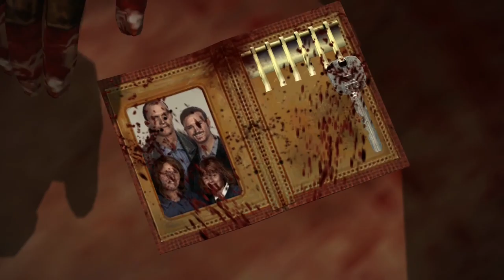Dead Rising | Lets Play | Part 6 | Gordon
Dead Rising follows Frank West, a freelance photographer looking for the "scoop of a lifetime", who finds himself in the fictional town of Willamette, Colorado.

As he enters the town via helicopter, he believes there may be a riot happening in the streets. Upon closer inspection, however, Frank realizes that something more sinister is happening in the town of Willamette. He asks to be dropped off at the Willamette Parkview Mall so that he can investigate details for his story.

Over the course of three days in Willamette, Frank will have to uncover the truth behind the zombie outbreak. Controlling Frank, the player will have the opportunity to rescue survivors, fight psychopaths, solve case files and take photographs.